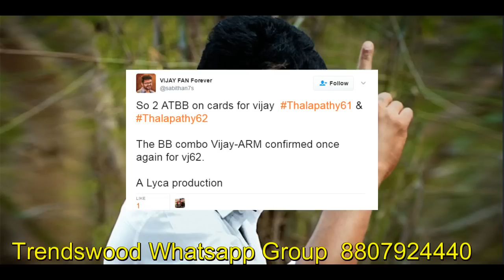Vijay's Thalapathy 62 Confirmed | விஜய்க்கு அடித்த ஜாக்பாட் வசூலில் நொறுக்க வரும் தளபதி 61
Vijay Thalapathy 62 Movie News | Vijay Murugadoss AR Lyca Production | Trendswood Tv | Trendswoodtv | Tamil Cinema News | Latest Kollywood News